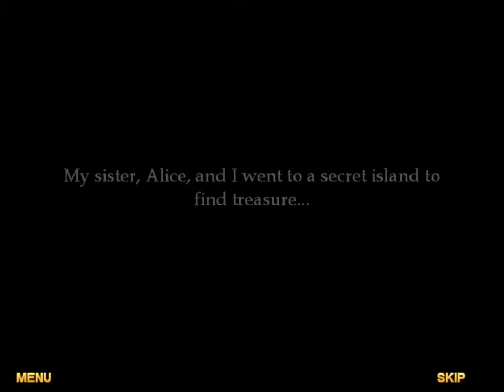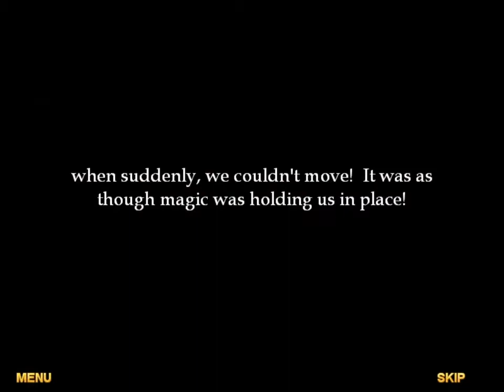Alex Gordon. Part 1. Game overview, gameplay. Free Game.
Travel with the cunning and brave cat and save his sister!